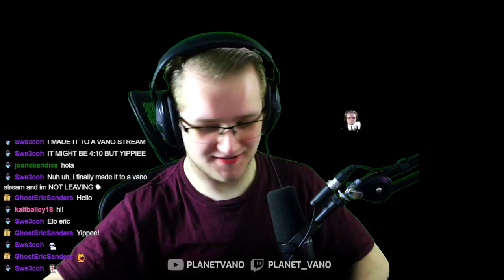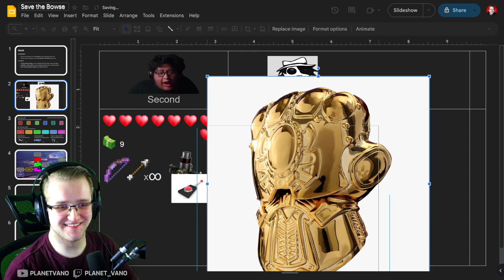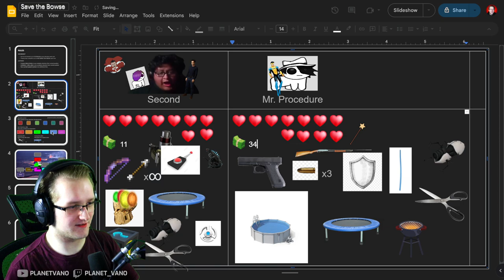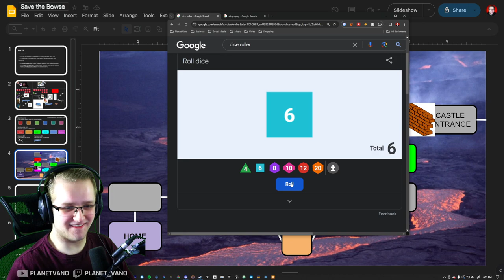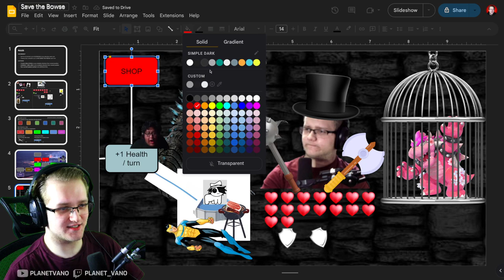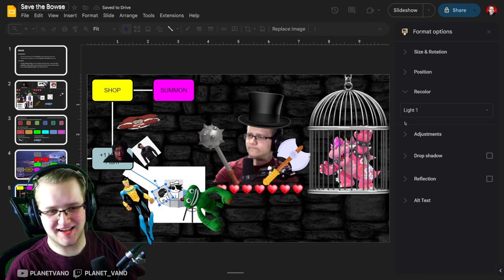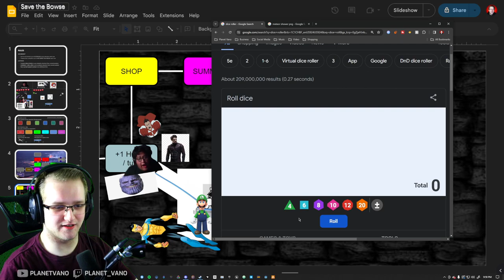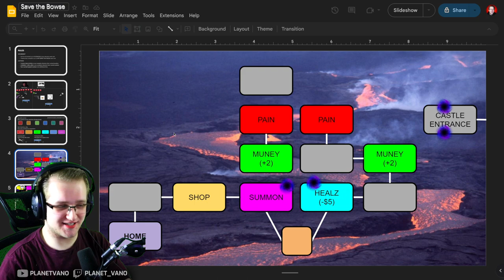I made my friends fight for Bowser's love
In this VOD, Vano makes his friends fight HIM for Bowser's love in this google-slides board game!

0:00 - Getting things set up
5:33 - The Board Game
3:18:23 - Wrapping up